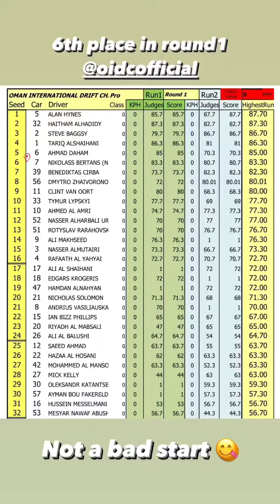1 этап OIDC 2023. Николас Бертанс (Instagram stories от 12.01.23)